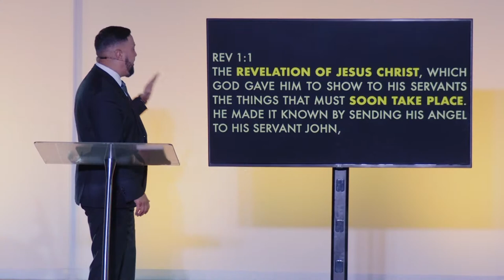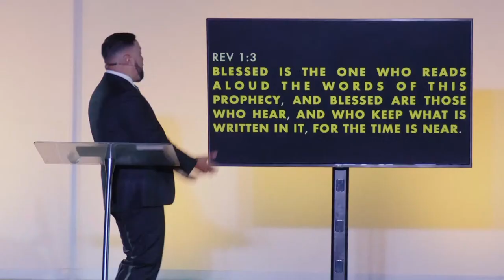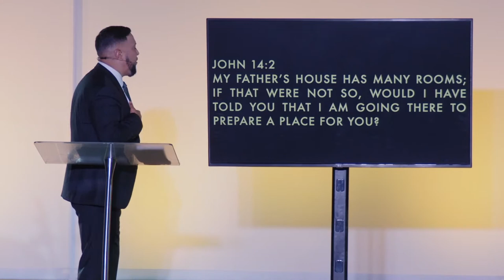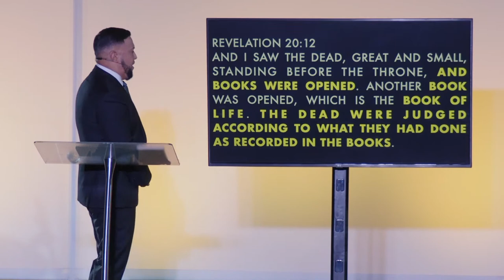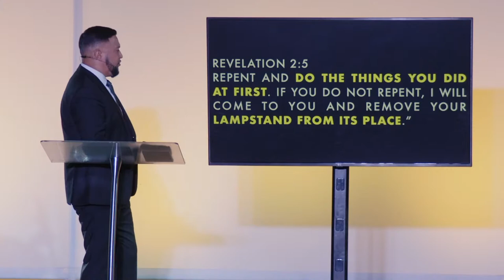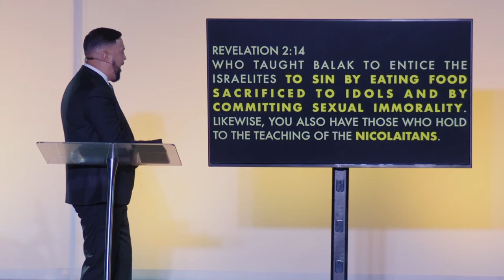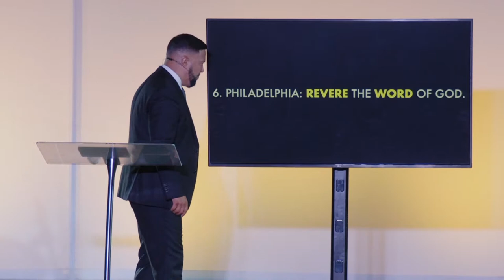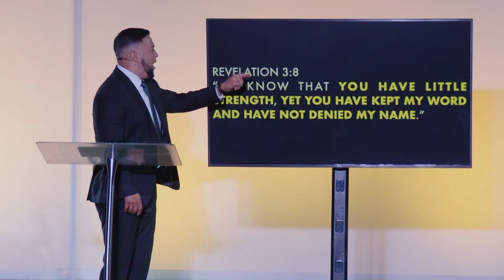What Time is It? | Week 7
Welcome to our online experience.